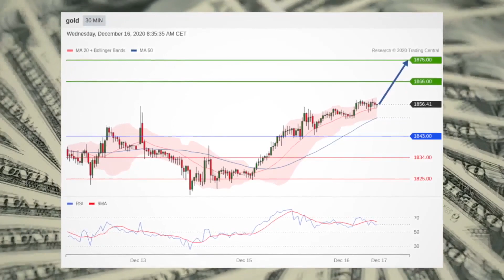(RECAP) DAILY NOTION - FOLLOWME x TradingCentral - Stocks Steady As Stimulus Talks Clash w. Data.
(RECAP) DAILY NOTION - FOLLOWME x TradingCentral - Stocks Steady As Stimulus Talks Clash w. Data. - Dec 16, 2020 TrumpStimulusPackage#EUR/USD#stockmarketrally#TradingCentral#